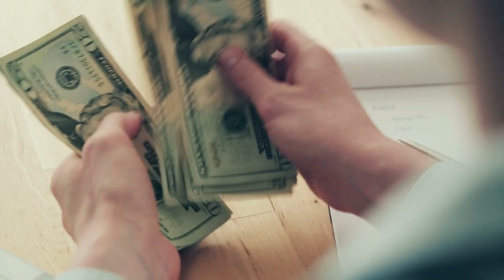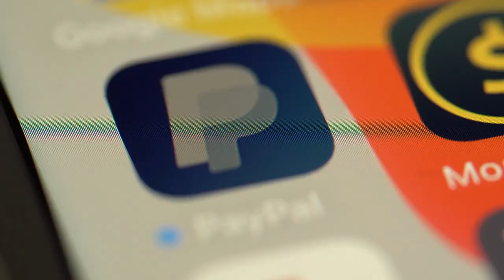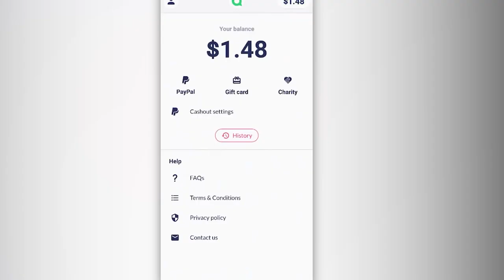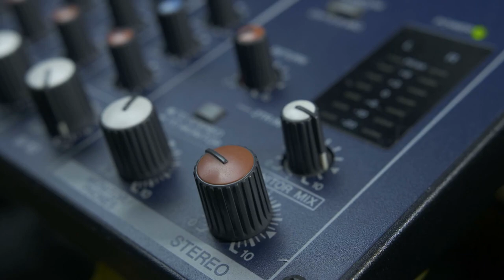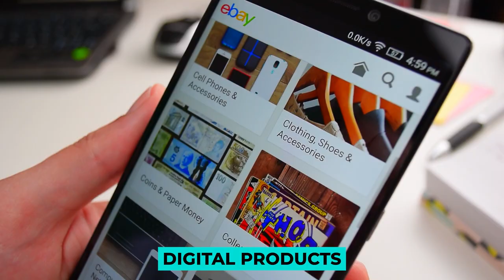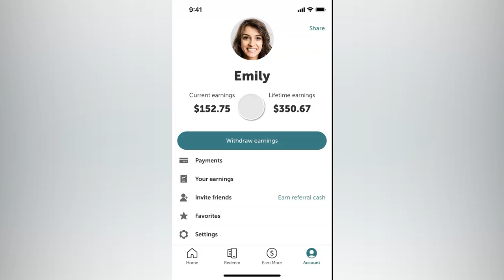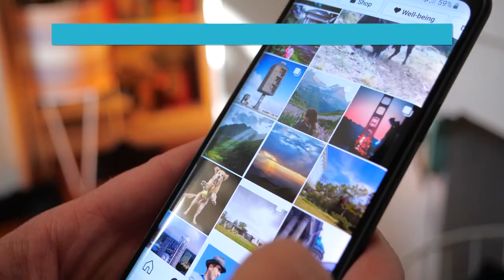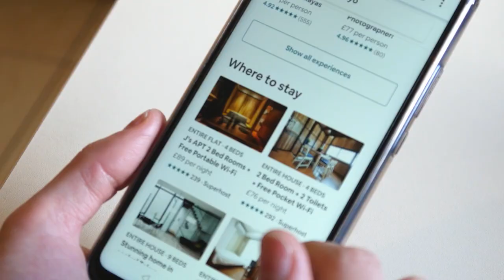Earn $3654.8 DAILY WATCHING VIDEOS (Make Money Online)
If you are looking to make money lazily but don't know how to do it, don't worry too much. We are here with the top 10 laziest ways to make money online for beginners.
Participating in sleep studies allows you to take the expression "earning money while you sleep" to its logical conclusion.
For whatever reason, millions of people have trouble falling or staying asleep.
Sleep trials are studies that are carried out to assist researchers in determining why.
Real people have to participate in these clinical studies to find the best ways to treat sleep disorders.
You will only be required to sleep while participating in this sleep study. Still, in exchange, you will receive compensation for your time.
In most cases, researchers will look for individuals who fall within a particular age range or of a specific weight or gender. Our highest recommendation goes to you if you are the type of person who takes "resting" very seriously.
If you use an app like Sweatcoin, which provides you PayPal credits for doing something as easy as walking steps, you may get paid to walk and earn money.
They will send the data to health practitioners who require it for their research and need this information.
Achievement is yet another software that will reward you monetarily for your walking. Using this program, you will engage in various physical activities, including walking, swimming, riding, and running.
You can earn prizes using the app Qmee simply by surfing websites such as Google, Yahoo, Bing, and Amazon.
Simply adding the extension to your browser and beginning a search will get it functioning correctly. When you conduct a search on the internet, you will find that several different links come up as potential results.
Do you want to learn how to generate quick money on the internet?
Of course, by viewing videos!
We enjoy viewing videos on YouTube, especially those with hilarious animals.
If you like to entertain yourself in your leisure time, you could make some money doing it.
Making money by watching videos online is perhaps the simplest way to generate cash while being lazy.
And that's all for today, guys. Which way did you find the most interesting?